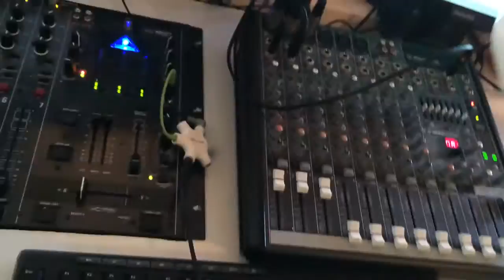Wave Marathon stunt6: Ice Ice Baby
Ijsblokjes gaan waar ze normaal niet gaan.

Nog tot 11 januari 20:00 de marathon op Wave! Tune in en check alle acties en steun stichting downsyndroom!